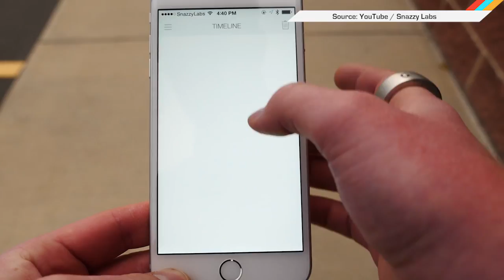ICYMI: Deaf translation gloves, mind-controlled UAVs & more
Now signers can communicate with everyone; not just those who speak ASL.